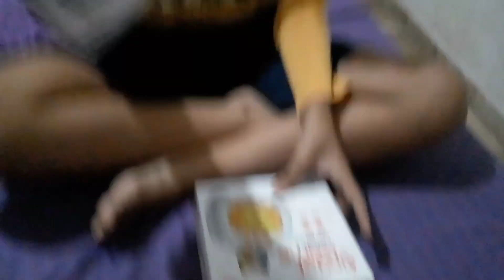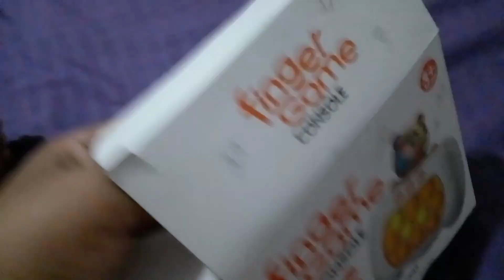POP IT ELETRÔNICO ONDE COMPRAR?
Oi genteee, tudo bem com vocês?
No vídeo de hoje vamos falar sobre o pop it eletrônico onde comprar?